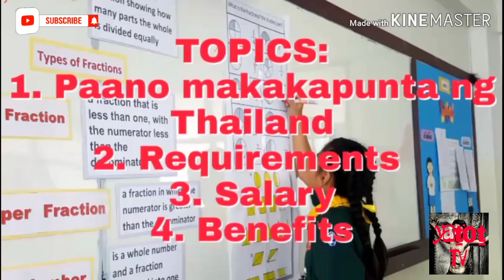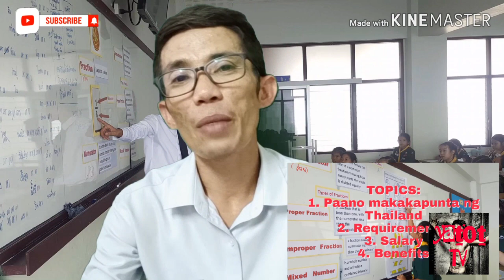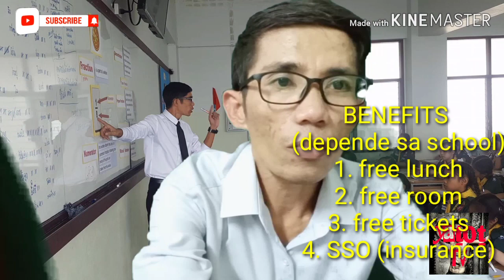How to become a teacher in Thailand?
Yatot TV